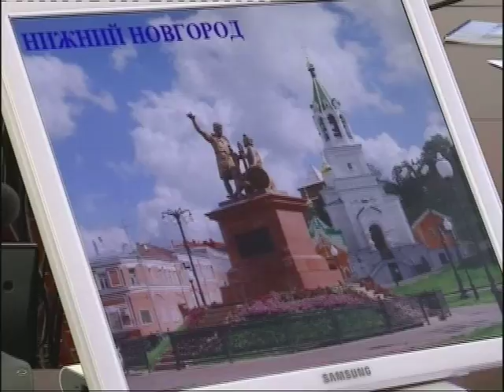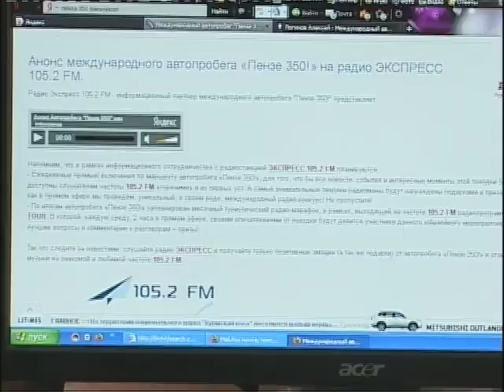Пресс-конференция перед стартом автопробега "Пензе 350!"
Пресс-конференция перед стартом международного автопробега "Пензе 350!" (репортаж ТРК "Экспресс"). (для блога